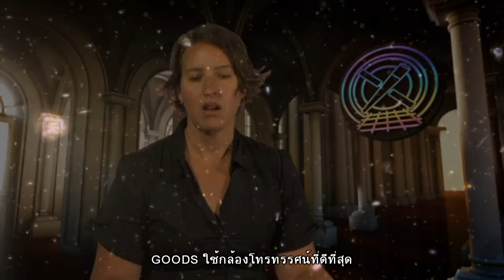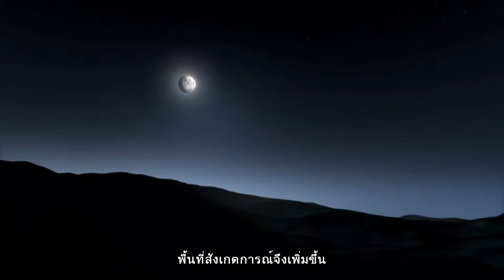ฮับเบิลคาสท์ : ไขปริศนาจักรวาลกับฮับเบิล ตอนที่ 39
ตอน โครงการที่ยิ่งใหญ่ : กล้องโทรทรรศน์ร่วมกันไขปริศนาจักรวาล

ทุกวันนี้ มีกล้องโทรทรรศน์ศึกษาท้องฟ้าโดยอาศัยสเปกตรัมคลื่นแม่เหล็กไฟฟ้า สเปกตรัมแต่ละช่วงจะบอกส่วนย่อย ๆ ของเอกภพ  ทำให้เรามีภาพต่อหรือจิกซอว์ของจักรวาล กล้องโทรทรรศน์ประสิทธิภาพสูงบนโลกและในอวกาศ ได้ร่วมกันทำงานมานานกว่า 10 ปีแล้ว โดยมีโครงการเฉพาะเป็นพิเศษ ชื่อ GOODS ซึ่งศึกษาสเปกตรัม และอวกาศห้วงลึก ย้อนเวลาของจักรวาล